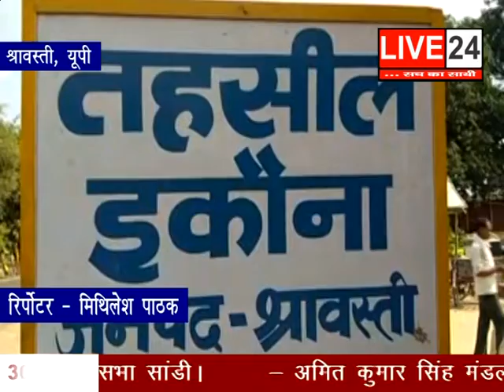30 OCTOBER LIVE 24 - 02